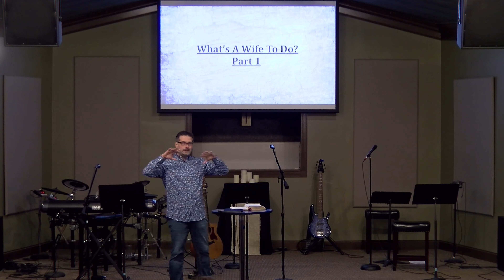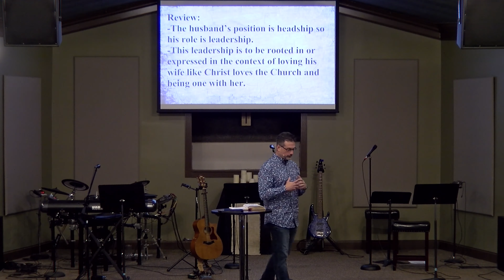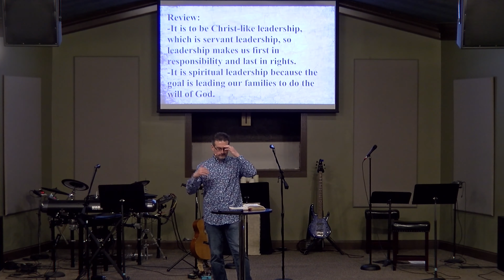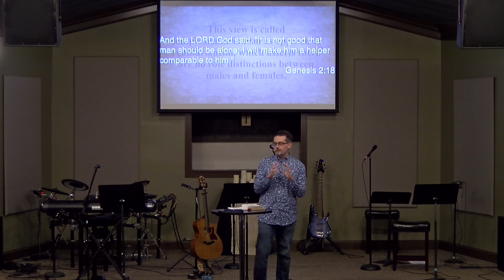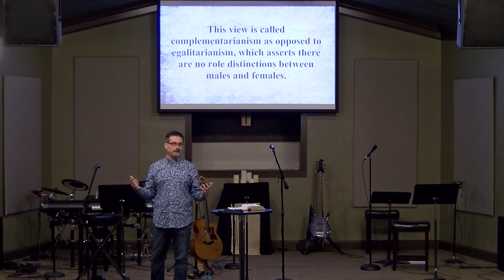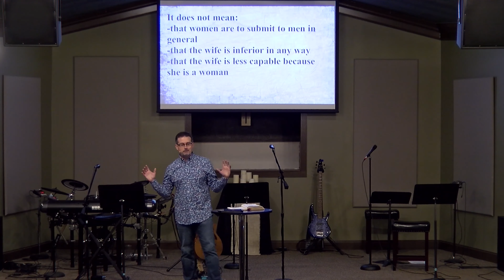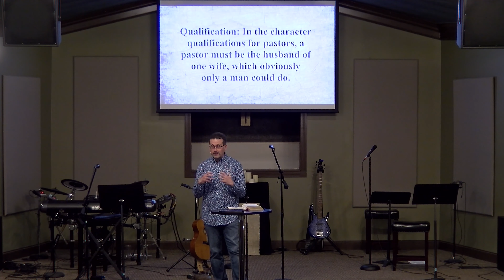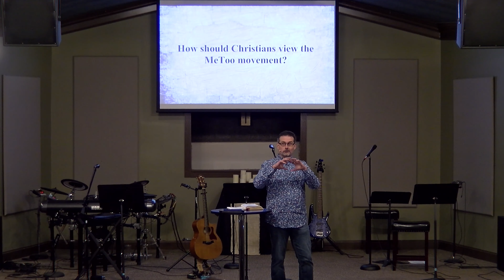TLC - 2-23-20 -- Jesus And My Marriage Series - What's A Wife To Do? - Part 1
Sermon Title:  What's A Wife To Do? - Part 1
Sermon Series: Jesus And My Marriage